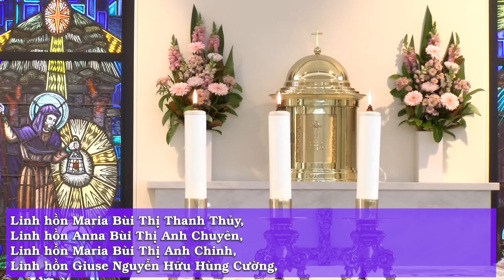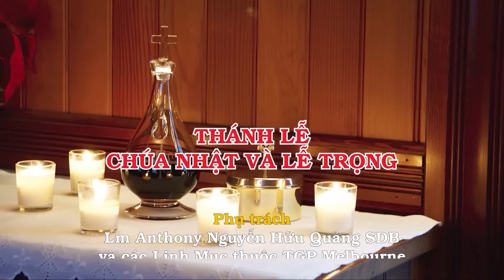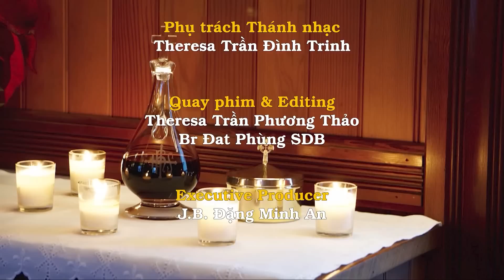Thánh Lễ Chúa Nhật 17 Mùa Quanh Năm 30/7 dành cho những người không thể đến nhà thờ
BÀI ĐỌC 1  1V 3:5,7-12

Bài trích sách các Vua quyển thứ nhất.

Hồi ấy, tại Ghíp-ôn, đang đêm Đức Chúa hiện ra báo mộng cho vua Sa-lô-môn, Thiên Chúa phán: “Ngươi cứ xin đi, Ta sẽ ban cho.” Vua Sa-lô-môn thưa: “Lạy Đức Chúa là Thiên Chúa của con, chính Chúa đã đặt tôi tớ Chúa đây lên ngôi kế vị Đa-vít, thân phụ con, mặc dầu con chỉ là một thanh niên bé nhỏ, không biết cầm quyền trị nước. Con lại ở giữa dân mà Chúa đã chọn, một dân đông đúc, đông không kể xiết, đông không đếm nổi. Xin ban cho tôi tớ Chúa đây, một tâm hồn biết lắng nghe, để cai trị dân Chúa và phân biệt phải trái; chẳng vậy, nào ai có đủ sức cai trị dân Chúa, một dân quan trọng như thế?” Chúa hài lòng vì vua Sa-lô-môn đã xin điều đó. Thiên Chúa phán với vua: “Bởi vì ngươi đã xin điều đó, ngươi đã không xin cho được sống lâu, hay được của cải, cũng không xin cho kẻ thù ngươi phải chết, nhưng đã xin cho được tài phân biệt để xét xử, thì này, Ta làm theo như lời ngươi: Ta ban cho ngươi một tâm hồn khôn ngoan minh mẫn, đến nỗi trước ngươi, chẳng một ai sánh bằng, và sau ngươi, cũng chẳng có ai bì kịp.”

BÀI ĐỌC 2  Rm 8:28-30

Bài trích thư của thánh Phao-lô tông đồ gửi tín hữu Rô-ma.

Thưa anh em, chúng ta biết rằng: Thiên Chúa làm cho mọi sự đều sinh lợi ích cho những ai yêu mến Người, tức là cho những kẻ được Người kêu gọi theo như ý Người định. Vì những ai Người đã biết từ trước, thì Người đã tiền định cho họ nên đồng hình đồng dạng với Con của Người, để Con của Người làm trưởng tử giữa một đàn em đông đúc. Những ai Thiên Chúa đã tiền định, thì Người cũng kêu gọi; những ai Người đã kêu gọi, thì Người cũng làm cho nên công chính; những ai Người đã làm cho nên công chính, thì Người cũng cho hưởng phúc vinh quang.

TUNG HÔ TIN MỪNG  x. Mt 11:25

Alleluia. Alleluia.

Lạy Cha là Chúa Tể trời đất, con xin ngợi khen Cha,

vì Cha đã mặc khải mầu nhiệm Nước Trời cho những người bé mọn.

Alleluia.

Khi ấy, Đức Giê-su kể cho dân chúng dụ ngôn này: “Nước Trời giống như chuyện kho báu chôn giấu trong ruộng. Có người kia gặp được thì liền chôn giấu lại, rồi vui mừng đi bán tất cả những gì mình có mà mua thửa ruộng ấy.

“Nước Trời lại cũng giống như chuyện một thương gia đi tìm ngọc đẹp. Tìm được một viên ngọc quý, ông ta ra đi, bán tất cả những gì mình có mà mua viên ngọc ấy.

“Nước Trời lại còn giống như chuyện chiếc lưới thả xuống biển, gom được đủ thứ cá. Khi lưới đầy, người ta kéo lên bãi, rồi ngồi nhặt cá tốt cho vào giỏ, còn cá xấu thì vứt ra ngoài. Đến ngày tận thế, cũng sẽ xảy ra như vậy. Các thiên sứ sẽ xuất hiện và tách biệt kẻ xấu ra khỏi hàng ngũ người công chính, rồi quăng chúng vào lò lửa. Ở đó, người ta sẽ phải khóc lóc nghiến răng.

“Anh em có hiểu tất cả những điều ấy không?” Họ đáp: “Thưa hiểu.” Người bảo họ: “Bởi vậy, bất cứ kinh sư nào đã được học hỏi về Nước Trời, thì cũng giống như chủ nhà kia lấy ra từ trong kho tàng của mình cả cái mới lẫn cái cũ.”